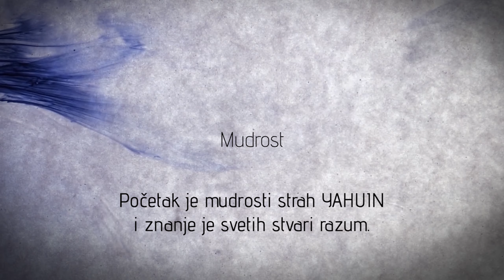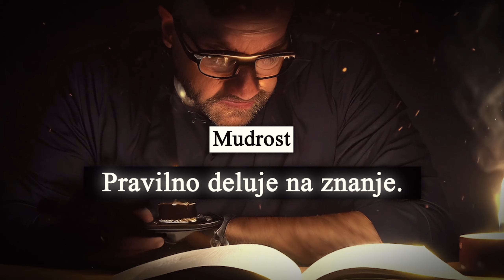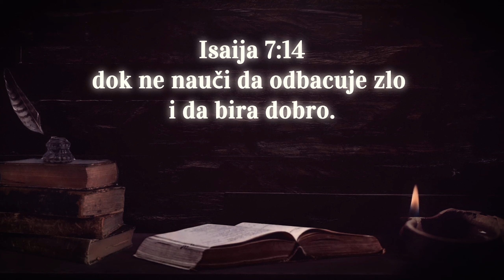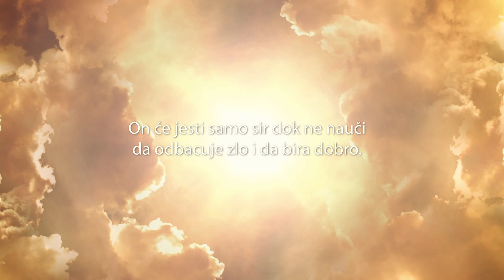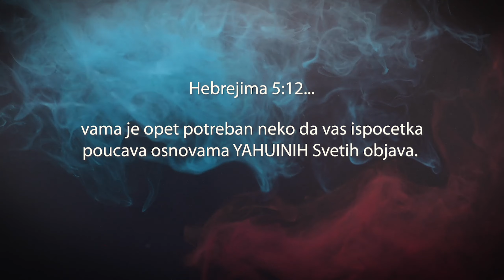Drevno Razumevanje Mudrosti